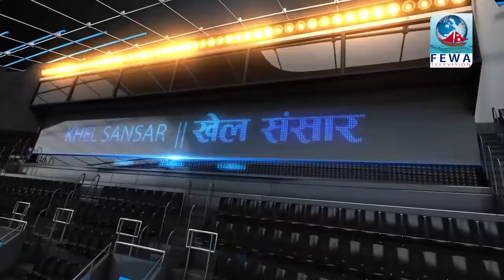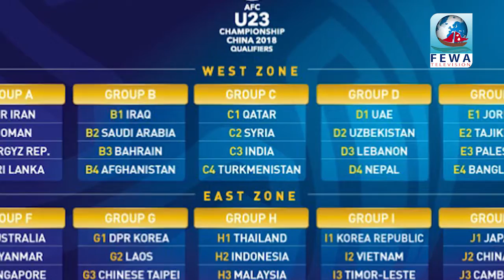KHEL SANSAR 12 08 WITH SACHIN RANABHAT